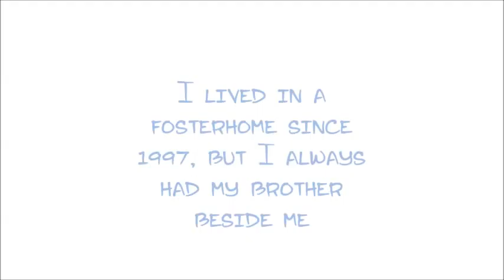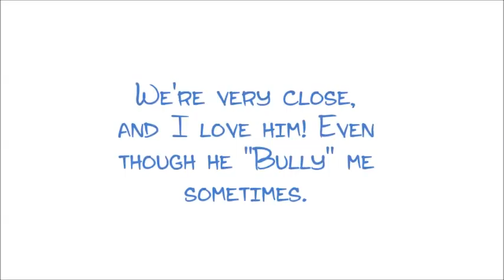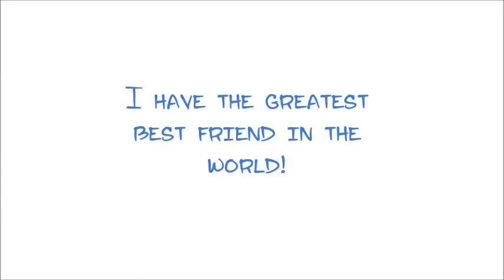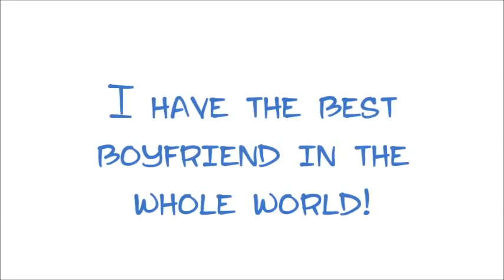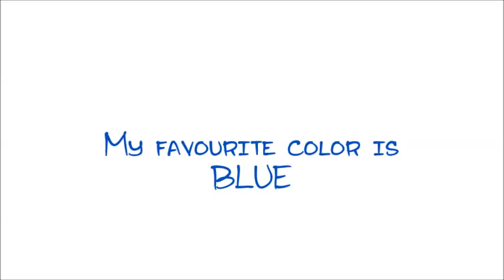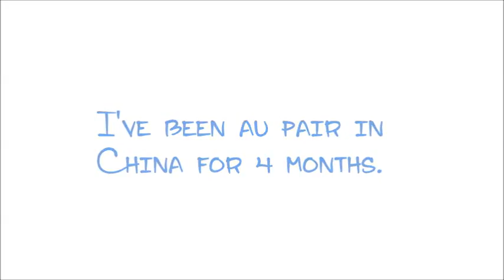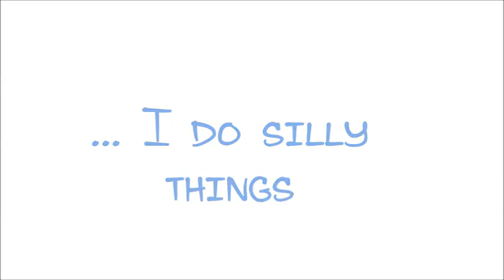Who Am I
This is a old video I've made in another channel, I have converted this video online since I've delecting it from my computer. If the quality is bad, blame the converting site.